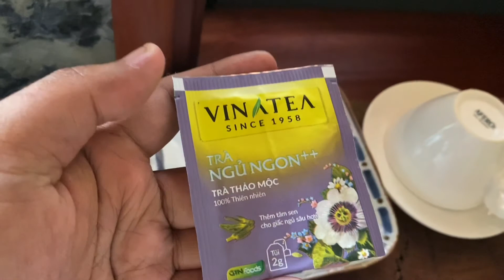【越南生活】体验宁平省～Mua洞当地旅馆Home stay Ninh Binhf~ Little Tam Coc